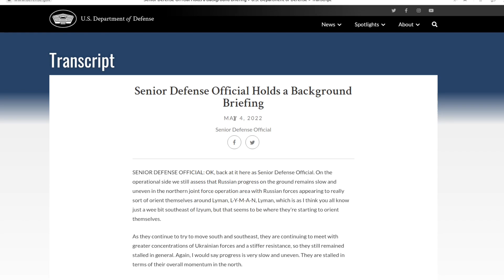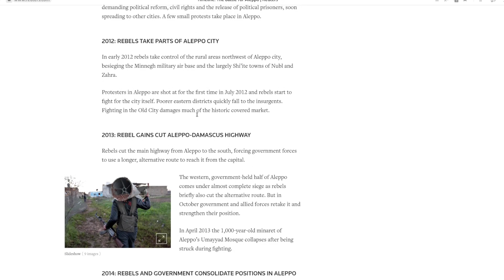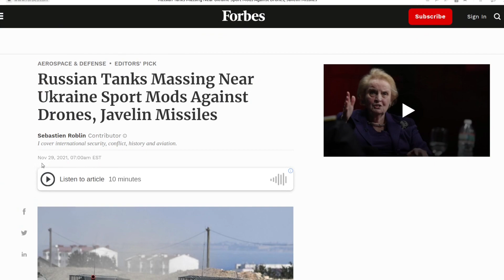SHORT: US Downplays Russia's Slow and "Uneven" Progress in Ukraine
While the US government claims Russian progress in Ukraine’s eastern Donbas region is “slow and uneven” it is admitting that Russia is making progress nonetheless. If Russia is making progress, Ukraine is doing the opposite of progress - it is losing ground.

The type of warfare taking place now is warfare that is not only deliberately down slowly, systematically, and incrementally - it is warfare Russia has successfully utilized during the last 7 years of its military operations in Syria which included defeating US-NATO sponsored militants and retaking several major population centers.

References:

US Department of Defense - Defense Officials Hold Media Brief on the Training of Ukrainian Military May 4, 2022: